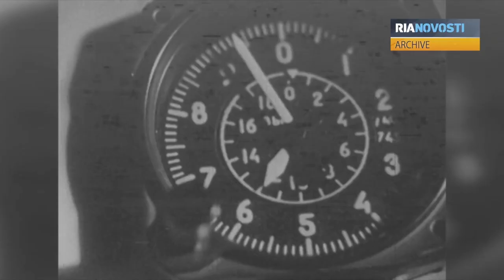Valentina Tereshkova: The First Woman in Space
Today's Daily Dose short history film covers Valentina Tereshkova, the first woman in space. The filmmaker has included the original voice over script to further assist your understanding:

Today on The Daily Dose, Valentina Tereshkova, The First Woman in Space.

After cosmonaut Yuri Gagarin became the first human in space in 1961, director of cosmonaut training Nikolai Kamanin read in an American media source that female pilots in the U.S. were training to become astronauts. As a result, Kamanin gained approval for an all-female cosmonaut program, which began training in 1963.

Born on March the 6th, 1937, textile worker Valentina Tereshkova had no previous desire to fly in space, however, her love of skydiving made her an excellent candidate for the Soviet Space Program. Training included isolation tests, centrifuge g-force tests, thermo-chamber tests, decompression chamber tests and pilot training in the MiG-15 fighter jets.

On June 16, 1963, Tereshkova reached outer space in her Vostok 6 rocket after a flawless liftoff. Although she experienced nausea and physical discomfort for most of the flight, she orbited the earth 48 times in just under of three days, making her the first and only woman to solo in space. As was the protocol in all Vostok missions, Tereshkova ejected from her capsule during its descent at about four miles above the earth, parachuting to ground in Kazakhstan on June 19th, 1963.

After the dissolution of the first group of female cosmonauts in 1969, Tereshkova stayed on at the Soviet Space Program as an instructor, graduating from the Zhukovsky Air Force Engineering Academy and retiring from the Air Force in 1997, having attained the rank of major general. After the collapse of the Soviet Union, Tereshkova was elected in 2011 to the national State Duma, much like the American House of Representatives, as a member of the United Russia party, re-elected for a second term in 2016.

And there you have it, Valentina Tereshkova, The First Woman in Space, today on The Daily Dose.